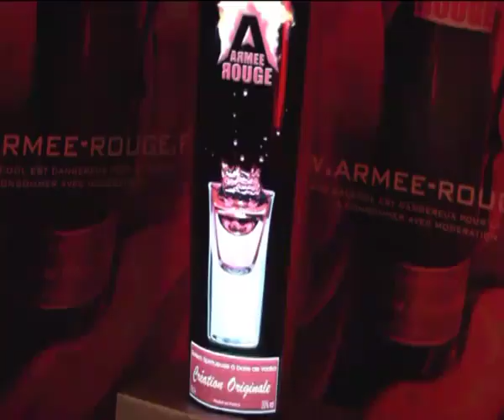ETIQUETTE BOUTEILLE LUMINEUSE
Heart JacKing crée pour vous un modèle d'étiquette de bouteille lumineuse.
Idéale pour décorer un établissement, cette étiquette bouteille lumineuse çi a été concue pour les bouteilles de l'armée rouge :

L'étiquette bouteille lumineuse peut réagir à la musique, ou bien cette étiquette de bouteille lumineuse peut s'illuminer selon 9 animations différentes possibles.